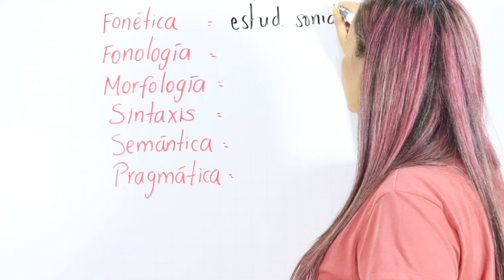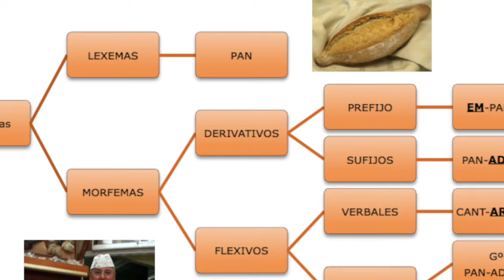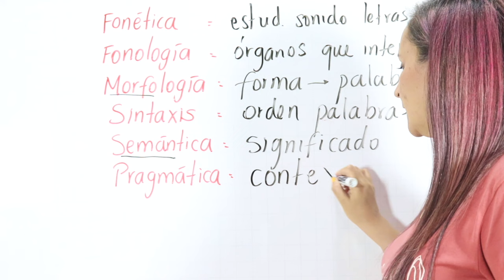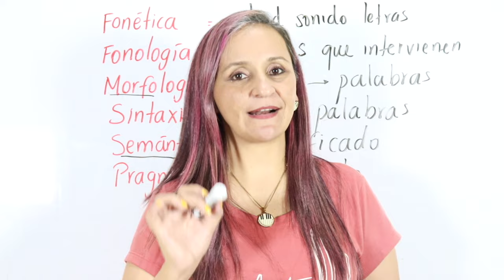LINGÜÍSTICA ESPAÑOLA EN 3 MINUTOS / EDUTUBER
¡Hola! Hemos escuchado palabras como: FONÉTICA, FONOLOGÍA, SINTAXIS, MORFOLOGÍA, SEMÁNTICA Y PRAGMÁTICA; pero en ocasiones nos confundimos entre una y otra. Aquí te explico rápidamente lo que significa cada una de las ramas de la lingüística del idioma español. ¡Bienvenidos!